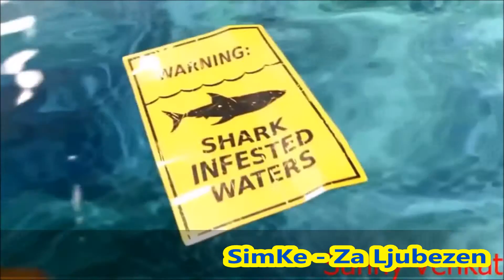SimKe - Za Ljubezen